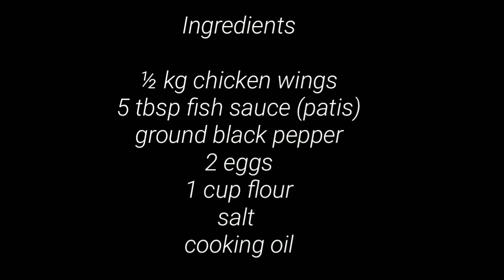Crispy Fried Chicken Wings by Irish Quiseo